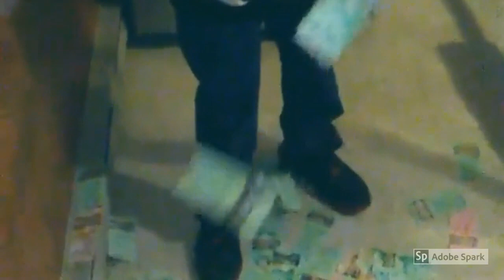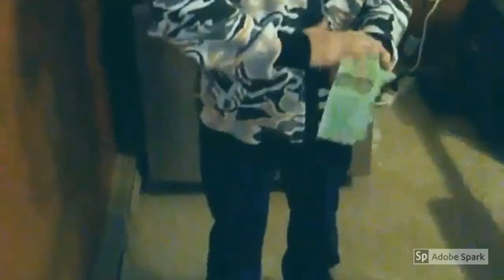Casey Gilligan X WoodzWorkz-Icy (Official Video)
SORRY FOR THE HORRIBLE VISUALS SHOT THE VIDEO MYSELF...FIRST TIME USING A VIDEO CAMERA MY BAD

Written By: Casey Gilligan & Edgar Quidayan
Produced By: Adrian Boelecker (Anno Domini)
Mixed & Audio Engineered By: North English @Lynx Studios
Mastered By:LANDR

Facebook: Casey Yakhni- GIlligan & Woodz Work
Facebook Artist Page: Casey Gilligan DHG